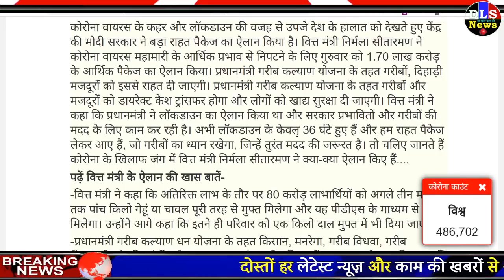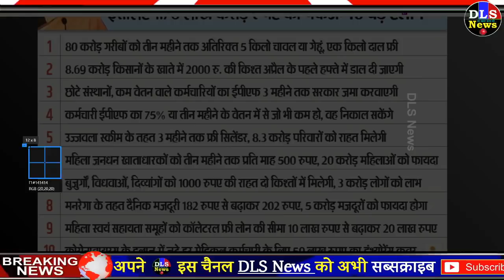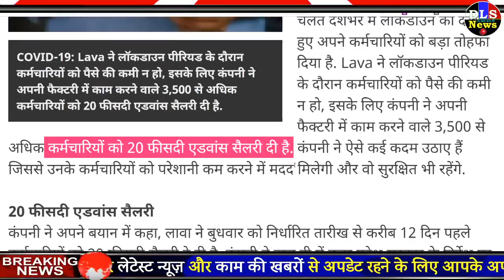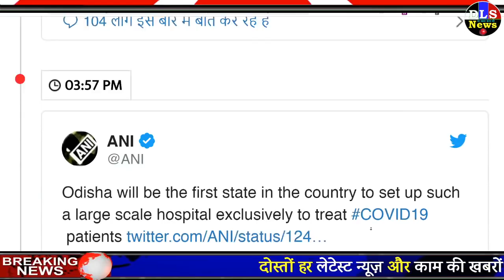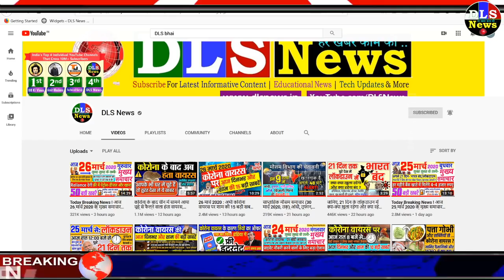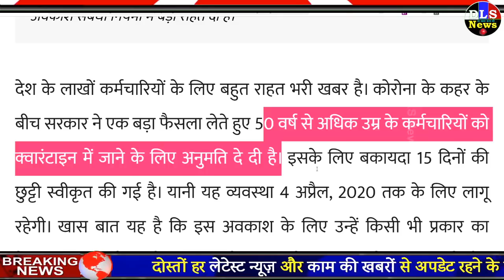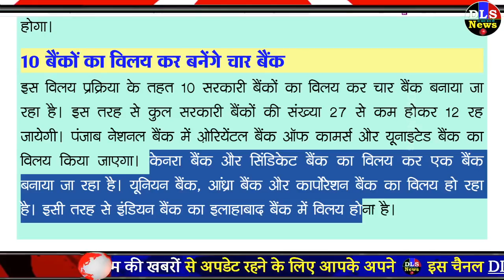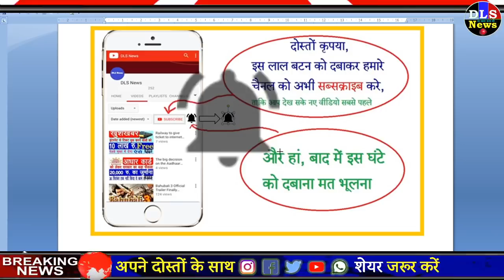Today Breaking News ! आज 27 मार्च 2020 के मुख्य समाचार बड़ी खबरें, नवरात्रि, PM Modi, LPG, SBI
27 MARCH 2020 today breaking news dls news

Aadhaar PAN Link Date,  Aadhaar PAN Link Last Date,आधार पैन लिंक, आधार पैन लिंक तारीख, आधार पैन लिंक आखिरी तारीख ,Hindi News, News in Hindi, Hindustan, हिन्दुस्तान

Today Breaking News ! आज 27 मार्च 2020 के मुख्य समाचार बड़ी खबरें, PM Modi,PF, Bank, SBI ATM,CAB

27 March 2020 today breaking news new rules

1 DECEMBER 2020 TODAY BREAKING NEWS DLS NEWS

2 December 2020 dls news

Today Breaking News ! आज 27 मार्च 2020 के मुख्य समाचार बड़ी खबरें, सूर्यग्रहण PM Modi,Bank, SBI,CAB
5 करोड़ मनरेगा मजदूरों के लिए हुआ बड़ा ऐलान, अब इतने रुपये मिलेगी दिहाड़ी- Finance Minister Nirmala Sitharaman on Economic Relief Measures wage increase in MGNREGA from 182 to 202 rupee | business - News in Hindi
Today Breaking News ! आज 27 मार्च 2020 के मुख्य समाचार बड़ी खबरें PM Modi, SBI, weather, Bank, CAB , Jharkhand Election result live
Nonstop News | आज की ताजा ख़बरें | News Headlines | 27 March 2020 | Fatafat khabren || today news
[WEATHER NEWS Today] सम्पूर्ण भारत का 27 मार्च, 2020 का मौसम पूर्वानुमान , शीतलहर बढ़ी, देश के कई इलाकों में बारिश-कोहरे के आसार

Today Breaking News India Aaj tak Hindi DLS abp ! आज 27 मार्च 2020 के मुख्य समाचार बड़ी खबरें PM Modi news,चुनाव 2020, sbi new rules imps, petrol price in India.
आज की ताजा खबर, 27 मार्च 2020 की बड़ी खबरें और मुख्य समाचार Latest news headlines India :  27 minute 270 khabar
  20.50 करोड़ महिलाओं के खाते में सरकार हर महीने 500 रुपये ट्रांसफर करेगी, जानिए इससे जुड़ी सभी बातें | business - News in Hindi - हिंदी न्यूज़, समाचार, लेटेस्ट-ब्रेकिंग न्यूज़ इन हिंदी
आज की खबर aaj ki taza khabar 27 December 2020 latest hindi news in India aaj ki taza khabar today news headlines latest news in hindi India आज की ताजा खबर, 27 मार्च 2020 की बड़ी खबरें और मुख्य समाचार

  Narendra Modi government finance minister nirmala Sitaraman announces free gas cylinder for Ujjwala Yojana beneficiaries for three months - देश के 8.3 करोड़ गरीब परिवारों को अगले 3 महीने तक फ्री में मिलेगा रसोई गैस सिलेंडर: वित्त मंत्री
Silver and gold price today (27 March 2020)